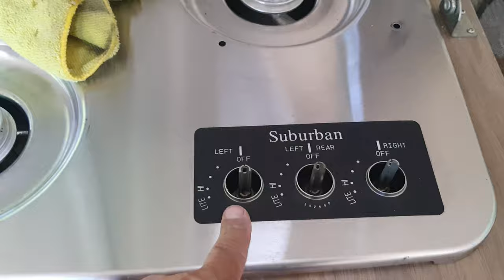Episode 2 Реставрация Необычного Дома на Колёсах Flagstaff Classic Series